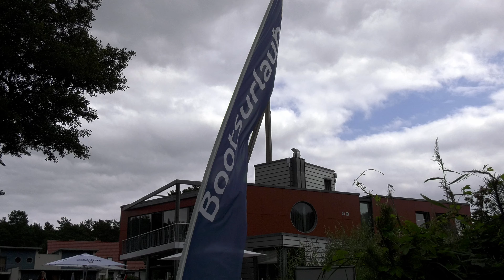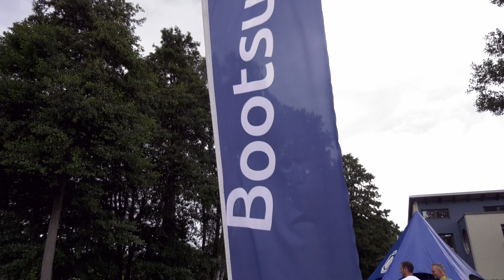Marina Eldenburg - Home of bootsurlaub.de (4k)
Die Heimatbasis unseres befreundeten Charter-Unternehmens "bootsurlaub.de" ist die Marina Eldenburg direkt vor den Toren von Waren / Müritz. Über den Reek-Kanal ist man schnell an der Müritz oder im Kölpinsee.